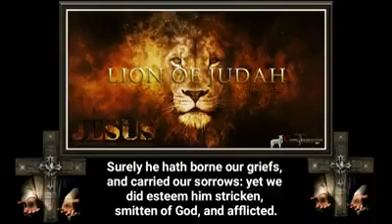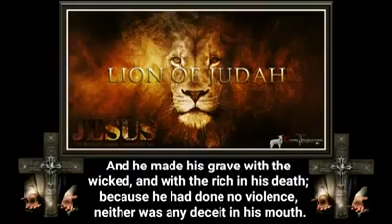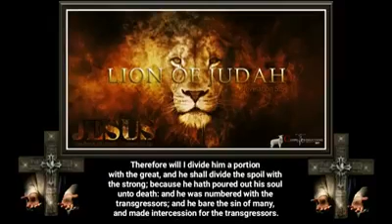The Book of Isaiah, Chapter 53 Holy Bible KJV.